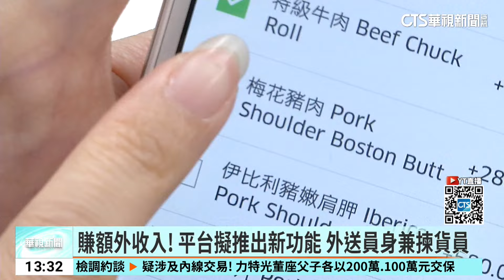外送身兼揀貨員！ 外送平台擬推「即時溝通」新功能｜華視新聞 20240508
靠手機APP一鍵點餐，外送平台如今成了全球普遍的消費模式，但主要訂單還是以餐飲為主。國外有業者為了衝刺生鮮雜貨品項占比推出新招，在新功能上外送員可以身兼揀貨員，幫顧客挑貨、還能即時溝通，想靠購物體驗吸客。根據了解，新設計將從紐澳市場做起、日本計劃7月上線，至於台灣是否開放，則正在評估中。